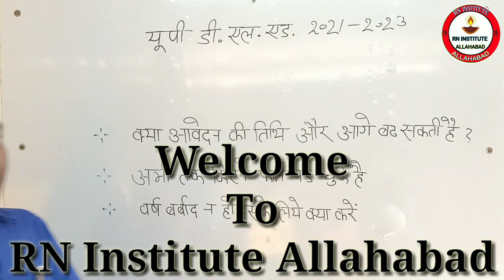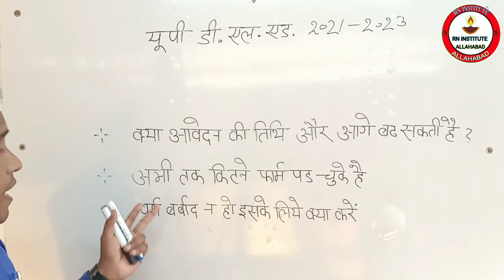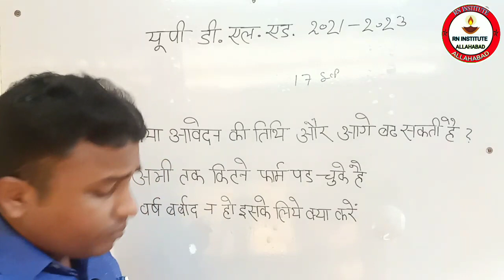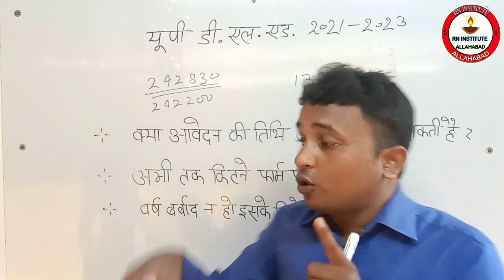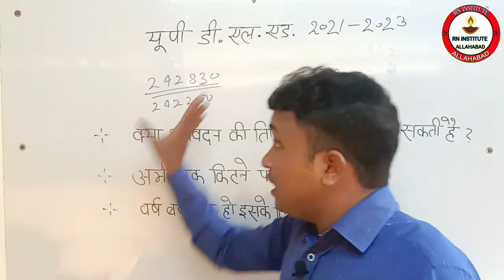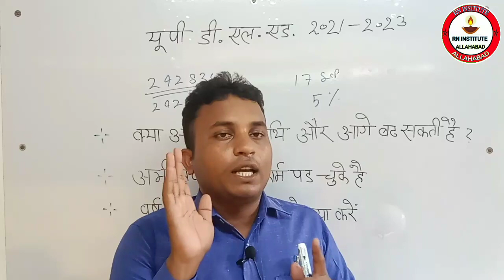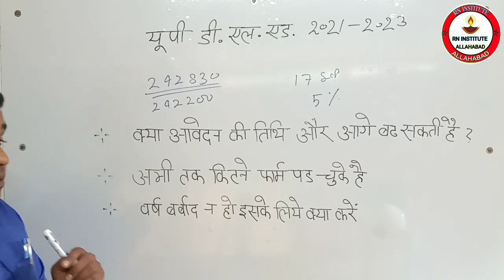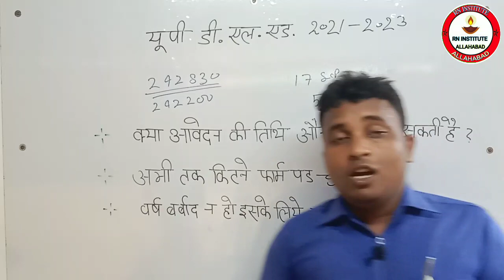UP DELED online admission form 2021|| UP BTC latest update 2022|| क्या पुनः डेट बढ सकती है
up_primary_master_bharti 2021
up_deled_sambandh_me_latest_update_kya_ hi
up_DELED_addmission_me_kitni_merit_ja_skti h_2021
up_btc_form_kb
up_deled_2021_
up_btc_2021
up_btc_latest_news_BTC_application_form_2021
up_btc_exam_2021
up_DELED_2021
up deled 2021 cut off

up_primary_master_bharti 2021
up_deled_sambandh_me_latest_update_kya_ hi
up_DELED_addmission_me_kitni_merit_ja_skti h_2021